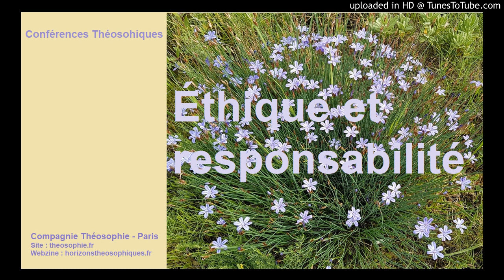Éthique et responsabilité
On ne peut pas séparer la notion d’éthique de celle de responsabilité. Rappel de l’étymologie du mot éthique. Le bonheur. Réaliser ce que la vie attend de nous. La perfectibilité humaine. Une branche importante de la philosophie. Différence entre éthique et morale. La loi universelle d’évolution. La conscience et le libre arbitre dans l’homme. La nature profonde de l’homme. De grands philosophes, Aristote, Platon, Spinoza... Le conatus la puissance d’être. L’expérience de conscience des astronautes. La loi d’unité. La loi de karma. L’éthique est un état d’être au monde qui peut s’améliorer. La loi de continuité. Distinguer personnalité de l’individualité. Le dharma. Le Telos des grecs, le but à atteindre. La recherche d’une stabilité dans l’être. Le mur gardien des Maîtres de sagesse. Aider la Nature et travailler avec elle. Le dieu intérieur. L’engagement pour l’éthique, pour les vraies valeurs. Le véritable bonheur résulte de la pratique de l’éthique. L’Éthique de Spinoza.